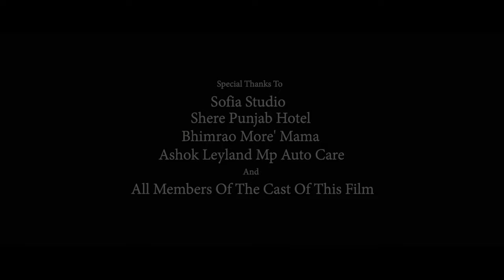Bhookh 3 || motivational movie Journey Of A Common Man || Ways to improve your business mind hindi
Bhookh 3 || Journey Of A Common Man || Ways to improve your business mind motivational movies hindi
It is not necessary every time that we have to work only hard to be successful
Along with hard work, we also have to use our mind
Along with hard working, it is also necessary to do smart work
Rest we also have to understand that smart work and hard working is not easy
If we want to be successful in our life then it is necessary to take risk
The moment you learn to take risks, you are on your way to success
There will be mistakes, there will be lessons to be learned
But believe me you can achieve what you want to achieve
This video is completely motivational video, believe me this video is going to teach you a lot
अगर आपको यह वीडियो पसंद आया और सच में आप इस वीडियो को देखकर कुछ सीख चुके हो तो प्लीज हमारे चैनल को लाइक शेयर सब्सक्राइब जरूर करें हम इसी तरह के वीडियो आगे भी आपके बीच में लाते रहेंगे

आप सभी मित्रों का सपोर्ट रहा हम बहुत ही जल्द भूख part-4 लाएंगे

Sagar Sardar Presents

Cinematography
Sofia studio Irshad mansoori

Cast
Sagar Sardar
deepak solanki
gautam lodhi
lakhan dhangar
ashok sharma

media work
vaibhav sasane

writer
manish pandey

director by
lakhan dhangar ,gattu bhai

voice Dubd
deepak solanki voice - Sagar Patil
Lakhan dhangar voice - kiran more

sofia studio
shere punjab hotel
bhimrao more"mama
ashokh leyland mp auto care
ashokh sharma
vaibhav' vebs
and : all members of the cast of this film

Thanks??

under section 107 of copyright copyright act 1976 allowance is made for proper t use'' for purposes such as criticims, coment news reporting, teaching, scholarship and research. fair use is a prmitted use by copyright law otherwise a violation may occur. non profit, suggests balance in favor of educational or personal use of fair use. or personal use tips the balance in javor of fair use..